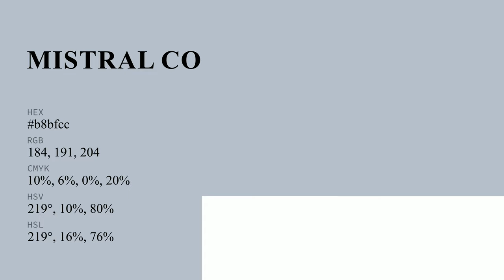Mistral color b8bfcc hex color - Blue color - Warm color b8bfcc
What color is Mistral ? b8bfcc hex color - Blue color - Warm color b8bfcc

Hex b8bfcc Color Code is also known as Mistral color.

Hex b8bfcc Color code in RGB color code model is created after adding 72.16% red color, 74.90% green color and 80.00% blue color.
Hex b8bfcc Color code in CMYK color (process color) code model is generated after subtraction of 9% cyan, 6% magenta, 0% yellow and 19% black.